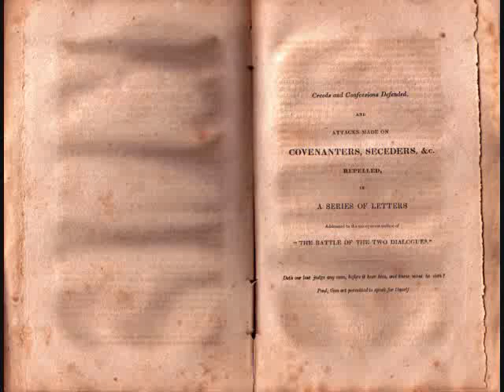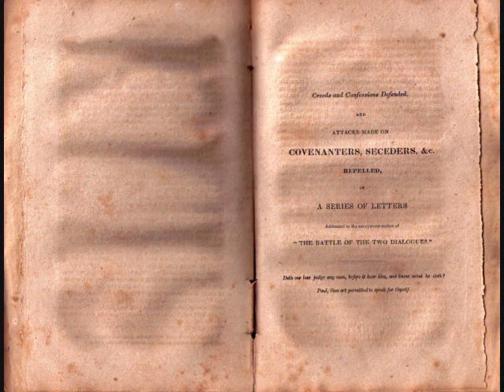Pt. 4 Creeds and Confessions Defended by Rev. John Paul (Presbyterian)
This video contains a reading from:

A Refutation of Arianism; or, A defence of the plenary inspiration of the Holy Scriptures, the supreme deity of the Son and Holy Ghost, the Atonement, original sin, predestination, the perseverance of the saints, Etc...

In reply to:

Drs, Bruce, Mant, Millat, and Graves

"Rebuke them sharply, that they may be sound in the faith" -- Paul
"Contend earnestly for the faith once delivered to the Saints." --Jude
"Buy the truth, and sell it not." --Solomon

To which is added, A Defence of Creeds and Confessions.

By the Rev. John Paul
Carrickfergus

New York,
Printed and Published by Robert Lowry.
1828

I will be reading only the "Defence of Creeds and Confessions", for now passing over the bulk of the book which is the refutation of Arianism.

Creeds and Confessions Defended,

And

Attacks made on Covenanters, Seceders, &c.

Repelled,

In

A Series of Letters

Addressed to the anonymous author of

"The Battle Of The Two Dialogues."

Doth our law judge any man, before it hear him, and know what he doth?
Paul, thou art permitted to speak for thyself.